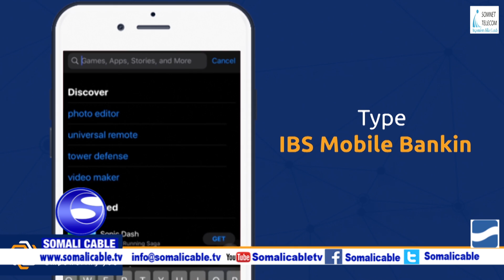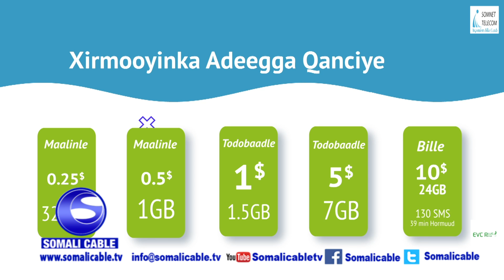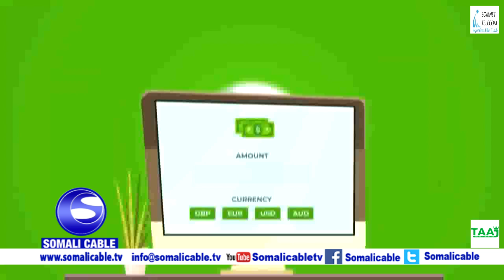WARARKA SOMALI CABLE IYO Cabdiqaadir Nadaara 26 10 2020